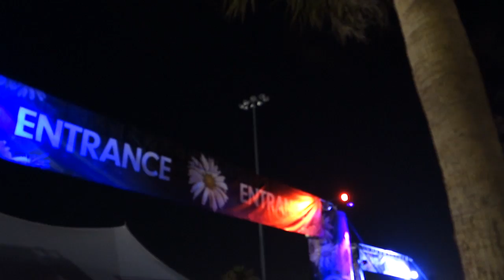"AMAZING WEEKEND" EDC Vegas 2014 - Vlog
This past weekend I went to EDC Las Vegas! Here is a glimpse into my weekend!